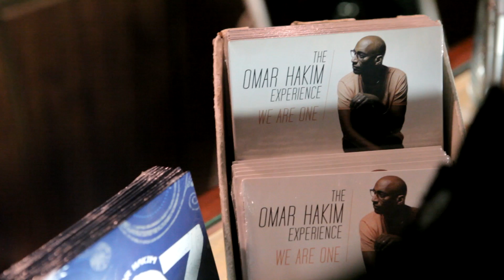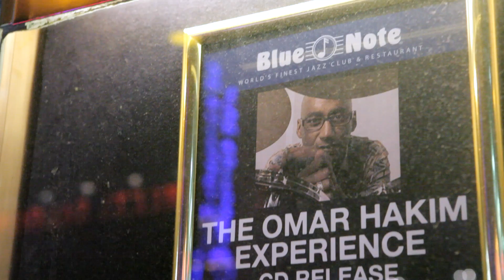The Omar Hakim Experience HD 1080p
Meet the band and hear the story behind Omar Hakim's "We Are One" Album on OZmosis Records!

Directed and Edited by Jim Swaffield
Produced by: Robert Steven Williams
Executive Producers: Omar Hakim & Robert Steven Williams
An Against the Grain Communications, OZmosis & Relevant Production